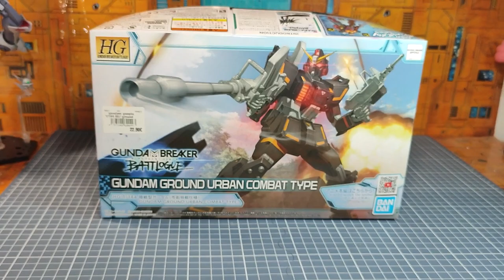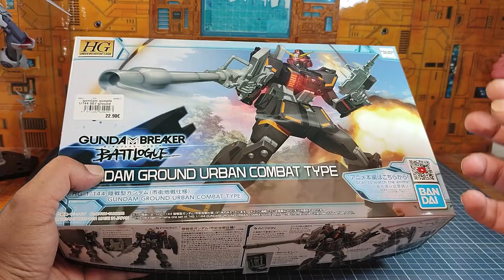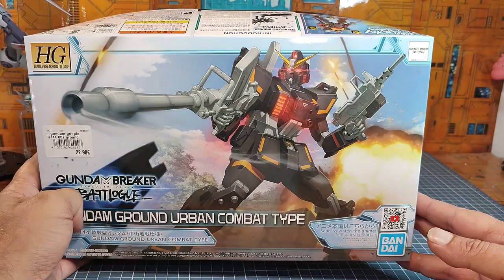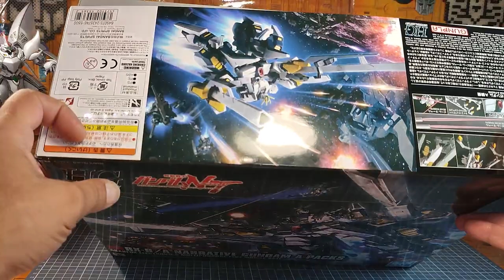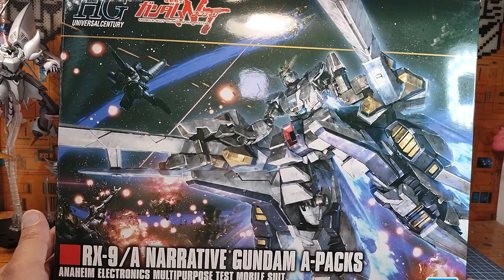Les Nouveautés Nouvelles Du Papy : sous le signe des Super Sentai ; transformers et Gundam